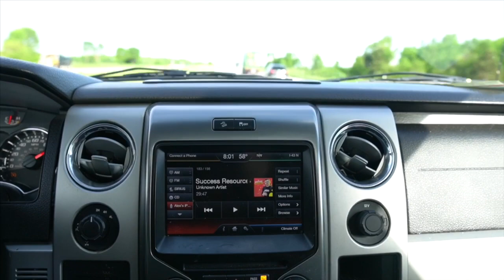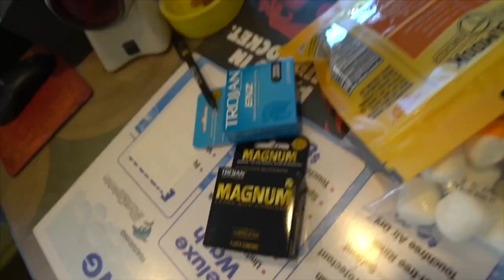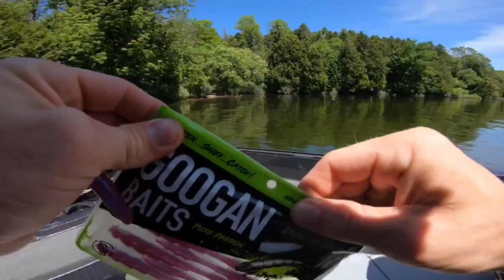TERIYAKI BEEF JERKY CATCHES FISH 🤣🤣 with APBASSIN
SAVE 30% on your tackle as a Karl’s club member 🤘🏼